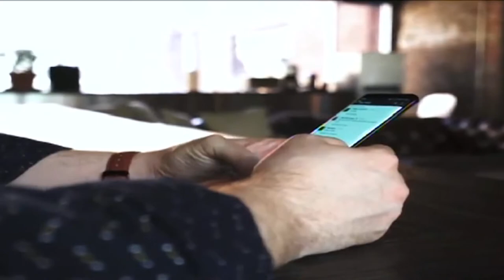15TH REGION BASEBALL SEMI-FINALS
Johnson Central 10, Pike Central 0
Paintsville 12, Shelby Valley 1